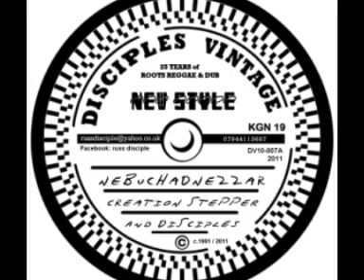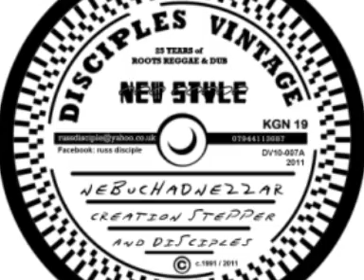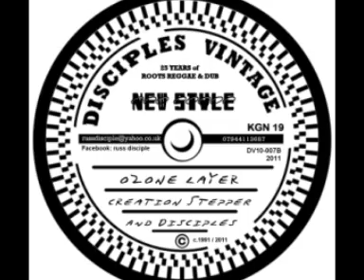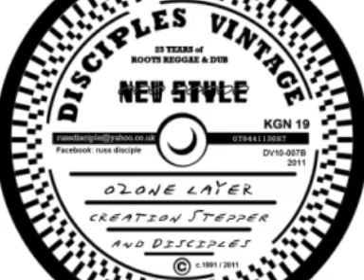Creation Stepper & the Disciples - Nebuchadnezzar / Ozone Layer (Disciples Vintage 10")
originally voiced and recorded circa `90/`91 at the Backyard Studio... riddim rebuilt from original midifiles and using original vocal from 1/4" reel to reel tape in 2011... been a BSL Sounds System / Russd power play since those times.